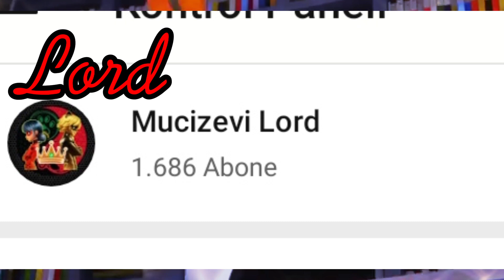Sole Crusher'De İnanılmaz Detay!😮~Kagaminin Annesinin Küçüklüğü!😮~Mucizevi Lord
mucize uğur böceği ile kara kedi 3.sezon 5.sezon
mucize uğur böceği ile kara kedi 3.sezon altyazılı
mucize uğur böceği ile kara kedi 3.sezon animaestro
mucize uğur böceği ile kara kedi 3.sezon açılış sarkısı
mucize uğur böceği ile kara kedi 3.sezon anime astro
mucize uğur böceği ile kara kedi, 3.sezon akumalanacsk kişiler
mucize uğur böceği ile kara kedi 3.sezon at mucizesi
mucize uğur böceği ile kara kedi 3.sezon aşk
mucize uğur böceği ile kara kedi 3.sezon animaestro türkçe
mucize uğur böceği ile kara kedi 3.sezon beyaz kedi
mucize uğur böceği ile kara kedi 3.sezon bölümleri türkçe dublaj
mucize uğur böceği ile kara kedi 3.sezon bölüm 2
mucize uğur böceği ile kara kedi 3.sezon bölüm 1
mucize uğur böceği ile kara kedi 3.sezon bölüm 6
mucize uğur böceği ile kara kedi 3.sezon bölüm 4
mucize uğur böceği ile kara kedi 3.sezon bölüm 8
mucize uğur böceği ile kara kedi 3.sezon bölüm 5
mucize uğur böceği ile kara kedi 3.sezon bölüm 22
mucize uğur böceği ile kara kedi 3.sezon chat blancmucize uğur böceği ile kara kedi 4.sezon 1.bölüm türkçe altyazili,
izle,seyret,bak, işıltılı, hafif, rüya gibi, koku, adrien, moda, mod, kwami, kwamis, tüm kwamilee, bütün kvamiler, kwami, ejderha kwamisi,
 miraculous ladybug, ladybug, miraculous, marinette, cat noir, hawk moth, adrien, zag, adrien and marinette, marinette song, season 3, superheroes, ladybug and cat noir, cartoons for children, zagheroez, marinette and adrien kiss, kwami, ladybug and cat noi